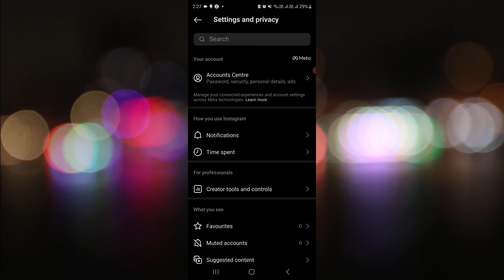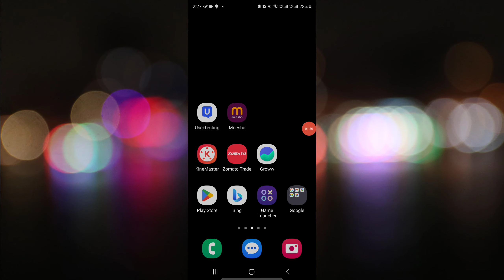How to Delete Instagram Account Permanently (Quick & Easy)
Deleting Your Instagram Account: Quick & Easy Steps to Make it Permanent

Looking to make a permanent exit from Instagram? This guide provides quick and easy steps to delete your Instagram account permanently. Follow these instructions to ensure your account is completely removed from the platform.

Step 1: Log in to Your Instagram Account
Visit the Instagram website or open the app on your device and log in to the account you want to delete.

Step 2: Access Your Account Settings
Click on your profile picture or avatar in the top right corner to access your account settings.

Scroll through the options and select "Settings" to access your account settings.

Step 4: Navigate to "Privacy and Security"
From the settings menu, choose "Privacy and Security" to access the privacy and security settings for your Instagram account.

Step 5: Find "Delete Your Account" Option
Scroll down until you find the "Account" section. Within this section, you'll see the "Delete Your Account" option.

Step 6: Select a Reason and Verify Your Identity
Choose a reason for deleting your account from the options provided. Then, verify your identity by entering your account password.

Step 7: Permanently Delete Your Account
Click on the "Permanently delete my account" button to initiate the deletion process. Take a moment to read the warning message that appears, informing you about the permanent removal of your account and data.

Step 8: Confirm Deletion
To confirm your decision, click on the "OK" button. Your Instagram account will be permanently deleted, and all your data will be erased from the platform.

Note: Deleting your Instagram account is an irreversible action. Make sure to back up any important data or content before proceeding with the deletion.